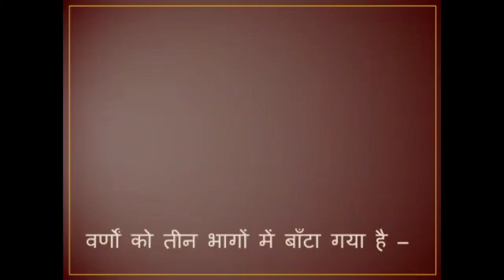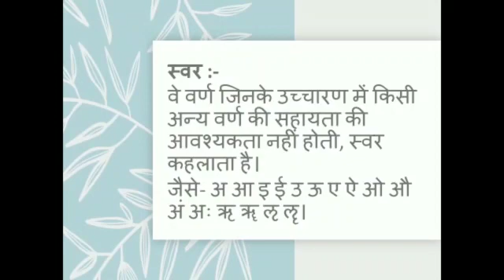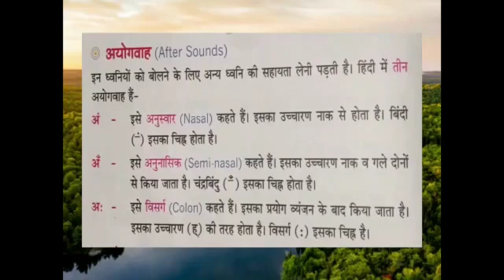IV Hindi Vyakran Chpt 2 varn